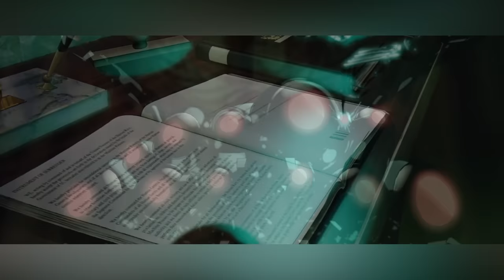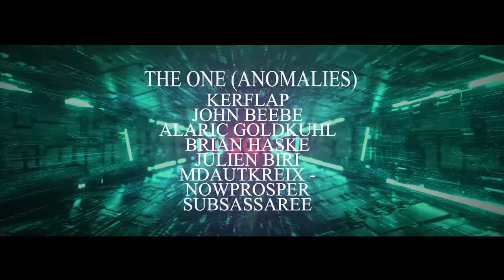Deus Ex Machina is Not What You Think! | MATRIX EXPLAINED